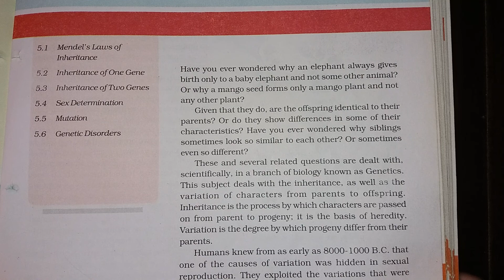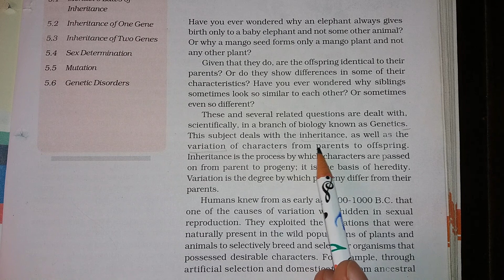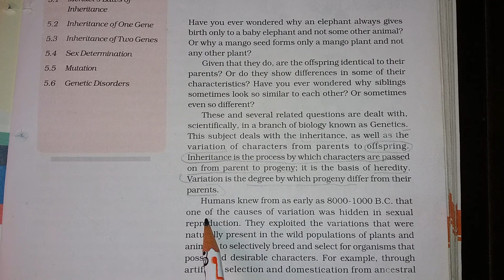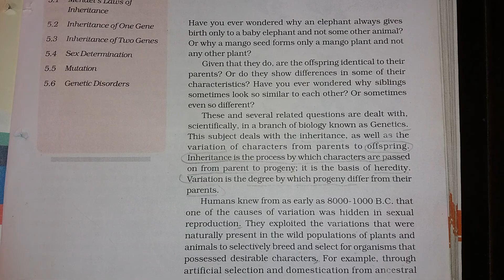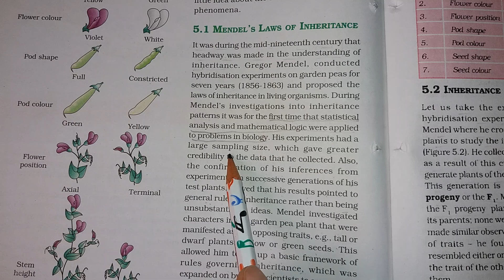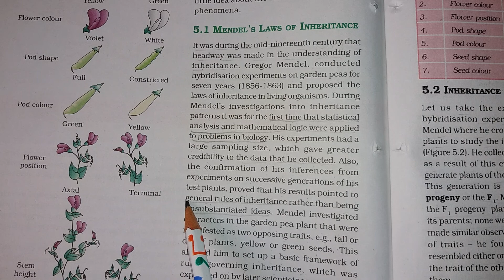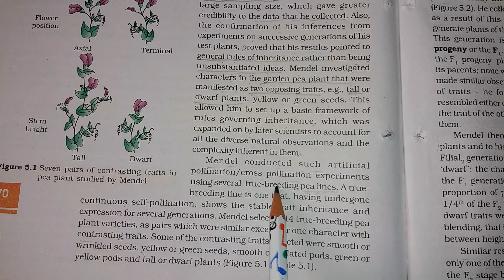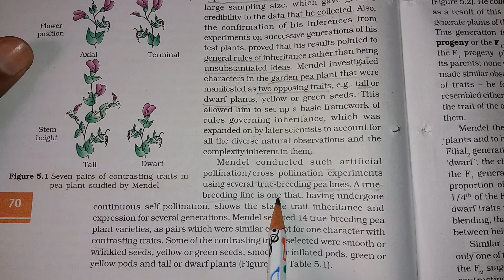#21 12th NCERT Bio Line to line in hindi Chapter.5---Principle of Inheritance and Variations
hello friends
we are going to start our new chapters.

chapter no.-5
from NCERT

in this chapter we will discuss about underlying topics
# mendel's_law_of_inheritance